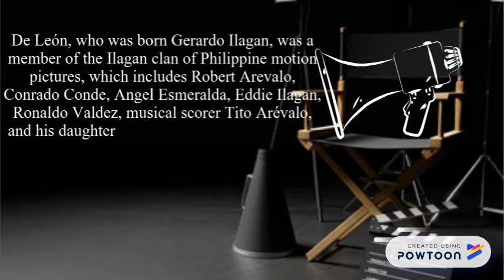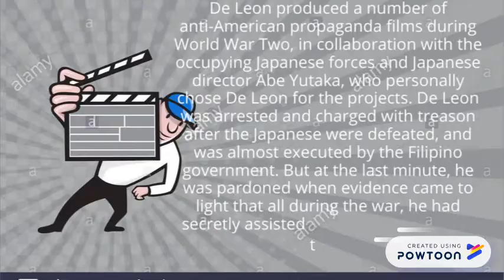GERARDO DE LEON